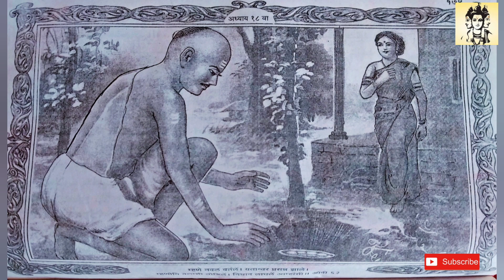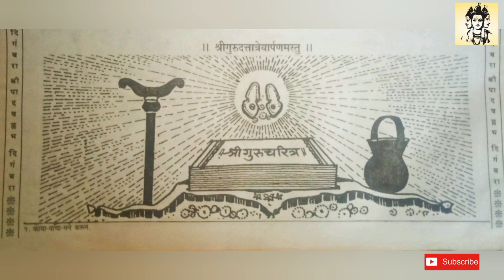Gurucharitra adhyay 18 | shri gurucharitra adhyay 18 marathi | श्रीगुरुचरित्र by shree gurudev datta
Gurucharitra adhyay 18 | gurucharitra parayan | gurucharitra | gurucharitra in marathi | गुरुचरित्र मराठी कथा । संपुर्ण गुरुचरित्र । Gurucharitra adhyay 18 | Gurucharitra meaning in Marathi adhyay 18 | Gurucharitra Katha adhyay 18 | gurucharitra adhyay 18 in marathi | दत्त जयंती विशेष श्रीगुरुचरित्र अध्याय 18। shree qurucharitra parayan | पोथी मराठी अध्याय 18 | gurucharitra pothi adhyay 18 | marathi madhe anuvad 18

🔴 या अध्याय श्रवणातून आपणास जास्तीत जास्त सकारात्मक ऊर्जा आणि दत्त गुरुंचे आर्शिवाद प्राप्त व्हावेत व  आपली सर्व कार्य सिइध व्हावीत ही दत्तगुरुंच्या चरणी प्रार्थना 🙏🙏🙏🌺🌺🌺

   श्री गुरुचरित्राच्या ५३ अध्यायांचे वाचन आपणा सर्वांसाठी ... आज या मालिकेतील अठरावा अध्याय प्रदर्शित झाला आहे  आणि संपुर्ण ५३ अध्याय आपल्याला ऐकायला मिळतील . या श्रवण शक्तीचा लाभ आपणही घ्यावा आणि दुसऱ्यांनाही दयावा... .
श्रीगुरुचरित्र ग्रंथाचे घरो घरी पारायण केले जाते . परंतु संपुर्ण पोथीचा अर्थ समजुन घेण्यासाठी वेळ लागतो . किंबहुना लवकर आकलन होत नाही म्हणून सर्व भक्तांसाठी खास गुरुचरित्र ग्रंथाचा मराठीतुन अर्थ आपण आपल्या श्री गुरुदेव दत्त वाहिनीवर मोफत प्रसारीत करीत आहोत.

🛑तुम्ही स्वतःला  गुरुसेवक समजत असाल तर प्रत्येक भाविकापर्यत  मेसेज फाॅरवर्ड करा, म्हणजे घरोघरी दत्त भक्ती पोहोचवण्यासाठी तुमचा हातभार लागेल .

व्हिडीओ शेवट पर्यंत पहा... व्हीडीओला नक्की च Like करून जास्तीत जास्त लोकांपर्यंत शेयर करा ...
       आपल्या काही समस्या असतील तर comments मध्ये कळवा . . .. आपणांस अध्याय पठण  कसे वाटले  ते नक्की कळवा ...

इसवी सणाच्या चौदाव्या शतकात श्रीनृसिंह सरस्वती यांचे दिव्य व अद्भुत चरित्र विवरण करणारा हा श्री गुरुचरित्र ग्रंथ श्रीसरस्वती गंगाधर यांनी पंधराव्या शतकात लिहिला.आजही कित्येक घरोघरी याचे नित्य पारायण चालू आहे.श्री गुरुचरित्राला पाचवा वेद असे म्हणतात दत्तात्रेयाचे अनेक अवतार झाले त्यात श्रीपाद श्रीवल्लभ व श्री गुरु नृसिंह सरस्वती या दोन थोर अवतारी पुरुष याच्या कार्यामुळे दत्तोपासना सर्वत्र पसरली.त्यातील श्री नृसिंह सरस्वतींचे कार्य फारच मोठे आहे. त्याच्या वास्तव्यामुळे औदुंबर, गाणगापुर, नृसिंहवाडी म्हणजेच नरसोबाचीवाडी यांना तीर्थक्षेत्र महात्म्य प्राप्त झाले आहे.

गुरुचरित्र अध्याय पहिला
गुरुचरित्र पारायण कसे करावे
गुरुचारित्रकथा
गुरुचरित्र अध्यापन
datta guru charitra
guru charitra parayan gurucharitra striyani vachave ka
guru charitra in marathi
charitra song
datta jayanti song
datta jayanti status
gurucharitra adhyay
guru charitra parayan Kase karave
गुरुचरित्र ग्रंथ
गुरुचरित्र व मराठी भाषांतर
श्री गुरुचरित्र
श्रीगुरुचरित्र अध्याय
दत्तजयंती
दत्त महात्म्य
गुरुचरित्र कथामृतसार
गुरुचरित्र अवतरणिकामराठी